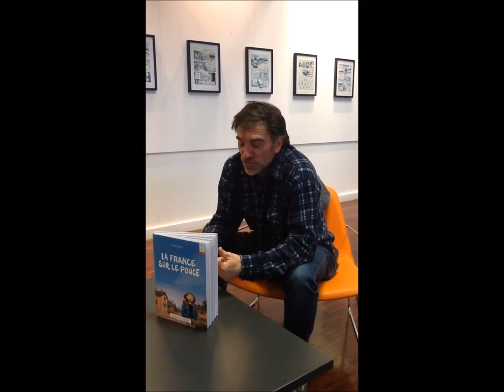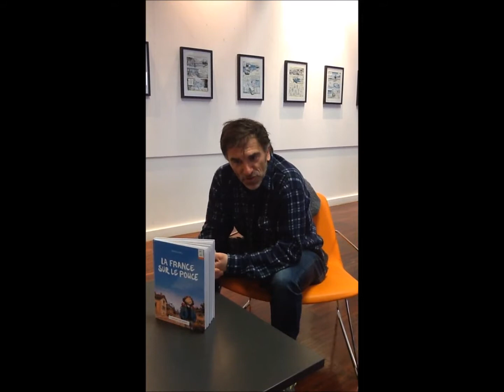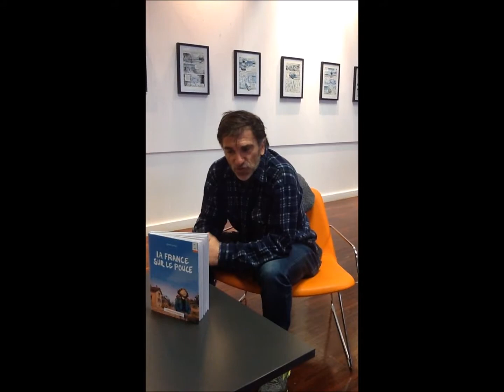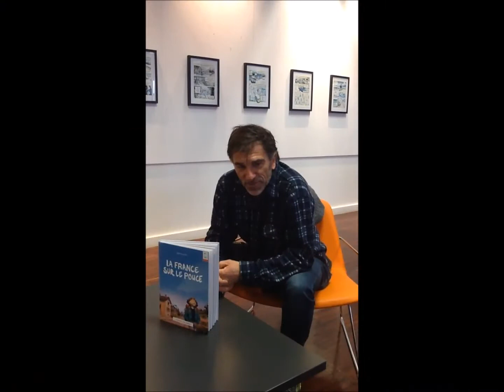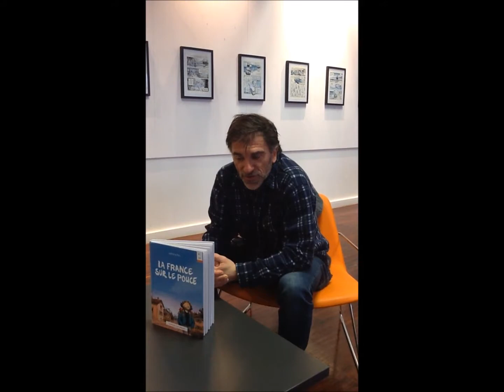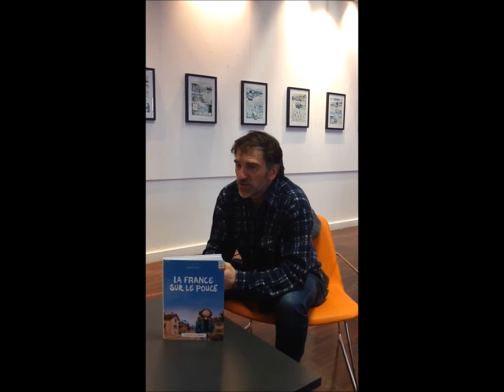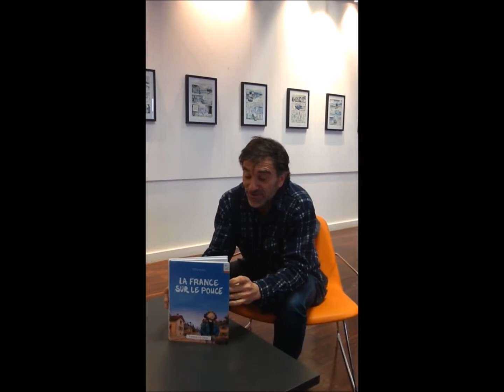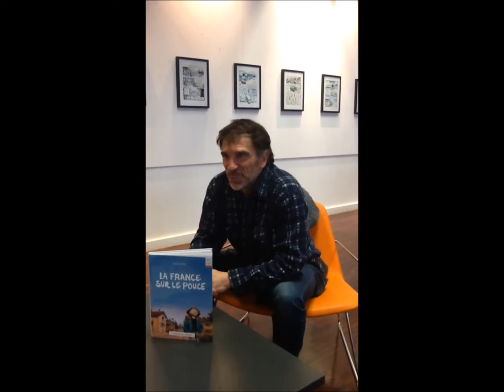Interview d'Olivier Courtois - Exposition "La France sur le pouce"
Rencontre avec Olivier Courtois, scénariste de La France sur le pouce et journaliste pour la revue XXI.

Exposition visible jusqu'au 31 mars à la Médiathèque de Villeneuve-Loubet.

Exposition des planches originales de la bande dessinée La France sur le pouce de Philippe Gillot, dit Phicil et Olivier Courtois aux Éditions Dargaud. Par le récit d'un voyage singulier et simplissime en auto-stop, cette bande dessinée emmène le lecteur avec son héros dans un tour de France en voitures : les conducteurs, le temps de quelques kilomètres, parlent de choses graves ou frivoles...